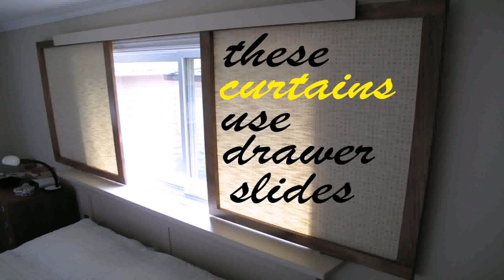Window Covering Ideas For Sliding Doors (see description)